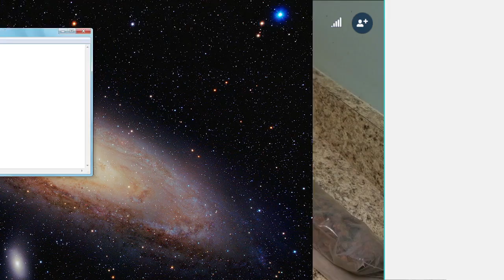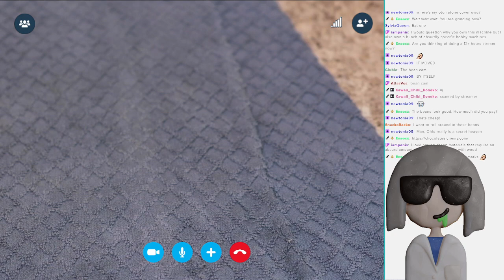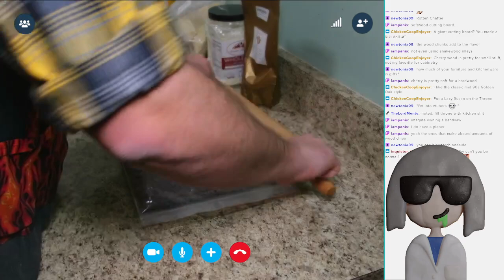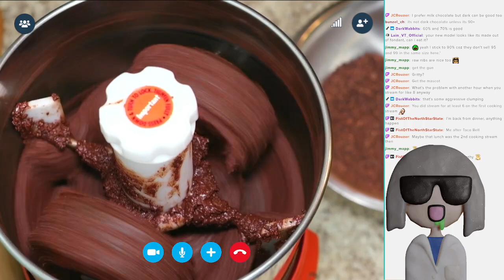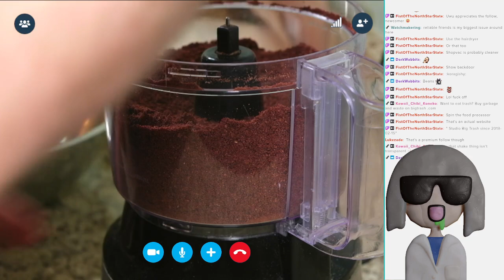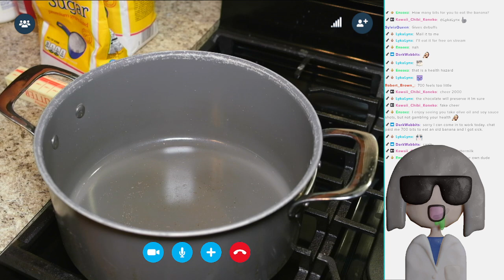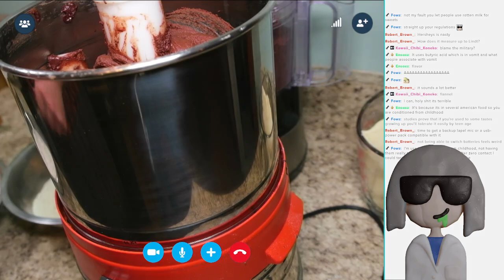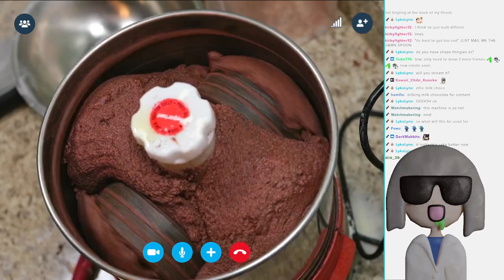Making Homemade Chocolate from SCRATCH! [VOD] [2022/11/29]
I make chocolate from cocoa bean to final product!